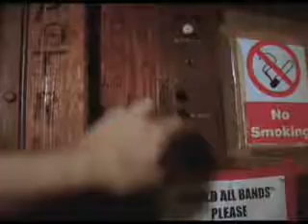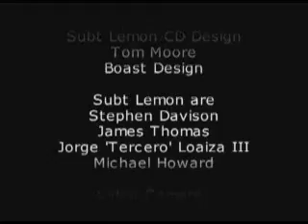Too Close For Comfort - Subt Lemon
Music Video - Too Close For Comfort - Subt Lemon